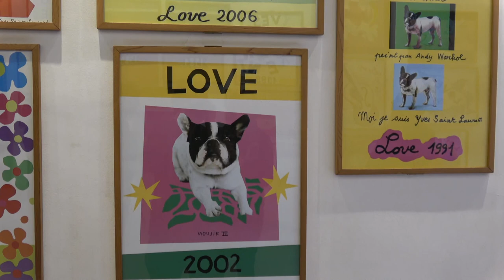Marokko - Das ruhige Marrakesch